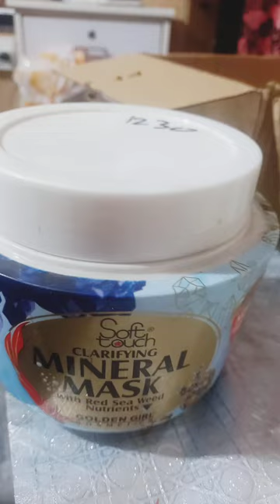Meri Polar secret whitening herbal customise skin polish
Meri Polar secret whitening herbal customise skin pol